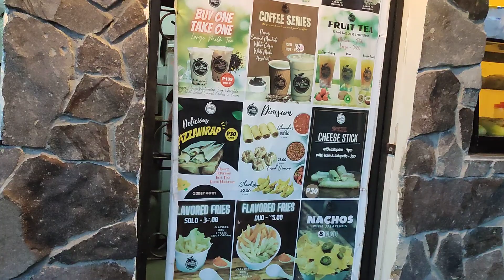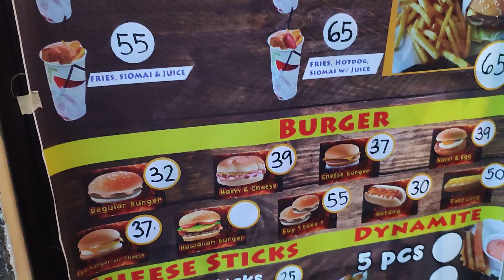Beautiful Sunset at Barcelona Sorsogon Philippines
Afternoon at Barcelona Sorsogon Philippines and Food Gallery